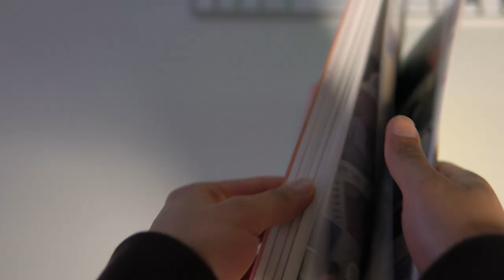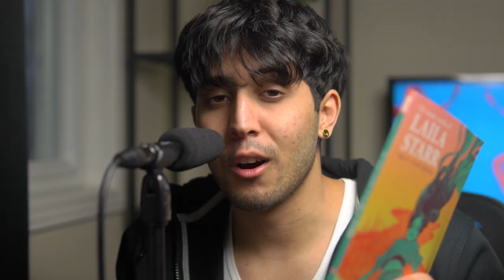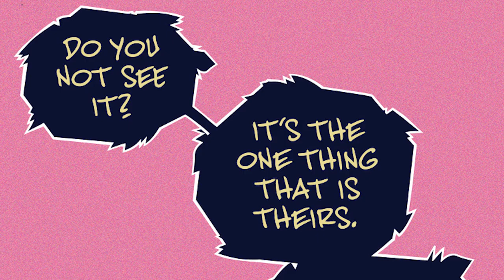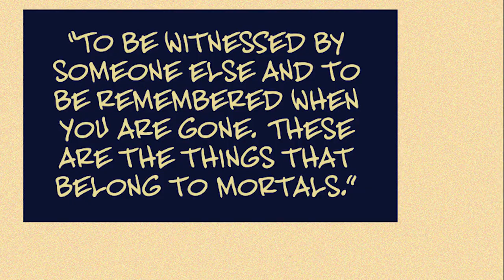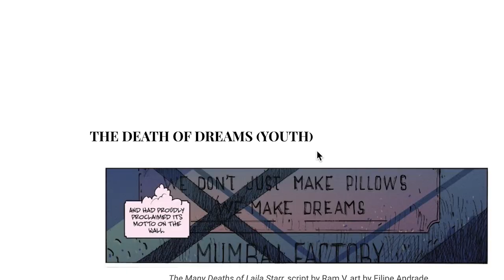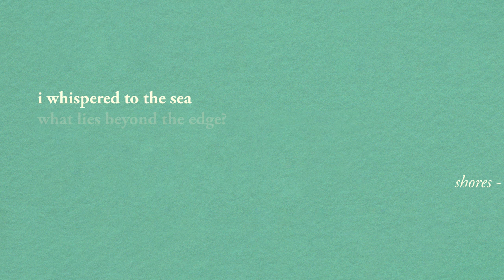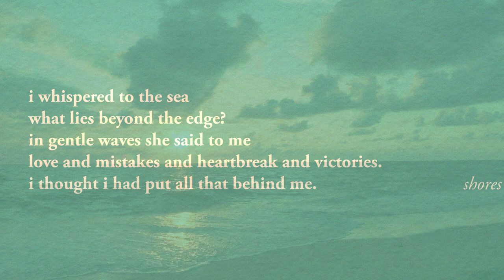This Indian Comic Book About Death Will Change Your Life.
The Many Deaths of Laila Starr is a comic book written by Ram V. (known for These Savage Shores and Swamp Thing) and Filipe Andrade (known for Captain Marvel). Andrade also worked on the beautiful illustrations for the story. It was published by BOOM! Studios in February 2022.

Death is strange and scary man. But, as I mention in the beginning of this video, that doesn’t mean that we should avoid talking about it altogether. “[T]o be the only species so consistently conscious of the fact that we won’t be here anymore one day implies that if me and you don’t actually take the time to understand and talk about this certainty, we forget how to live a fulfilling life.”

So, let’s look at how The Many Deaths of Laila Starr shapes our ideas of death through the 5 issues/ time periods in the story.

A Deluxe Edition of The Many Deaths of Laila Starr is dropping on March 7th, 2023 🔥 (also my birthday haha).

► CHAPTERS:
00:00 - The Many Deaths of Laila Starr
02:13 - 1. Death of Indifference
04:01 - 2. Death of Innocence
05:18 - 3. Death of Meaning
07:31 - 4. Death of Home & Death of Self
07:54 - Final Notes

► CREDITS & INSPIRATIONS:
Meera S. Kumar’s review of The Many Death of Laila Starr looks at the context of the story more, which was useful for the original introduction of this video ➡️

The way I structured my video was inspired by Ritesh Babu’s review ➡️ However, the actual content of his review is different, and he touches upon the last 2 issues in depth, so I would definitely recommend giving it a read.

The criticism made by Sam Quixote was the most upvoted review of The Many Deaths of Laila Starr on Good Reads, and I use his critique of the story’s storytelling at the end of the video ➡️